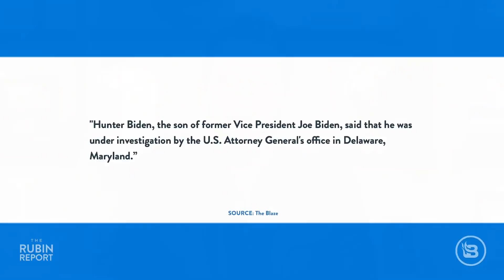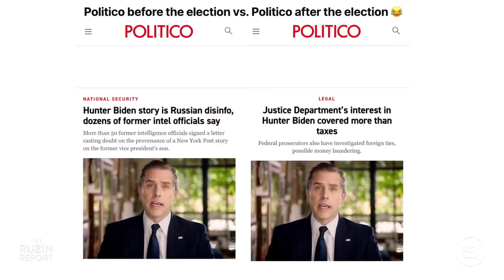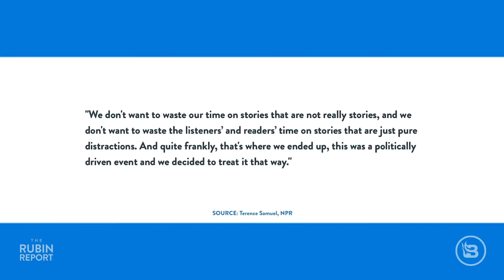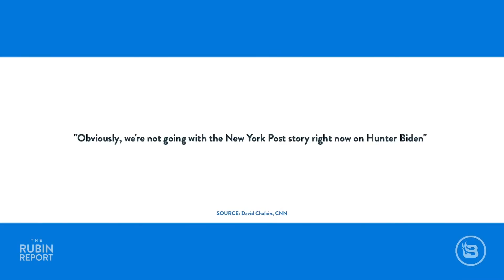Hunter Biden Story Is Suddenly Not Russian Disinformation???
Mainstream media were so sure before the election that the Hunter Biden story is just "Russian disinformation" as they said. Now suddenly as it cannot be hidden anymore it's not.